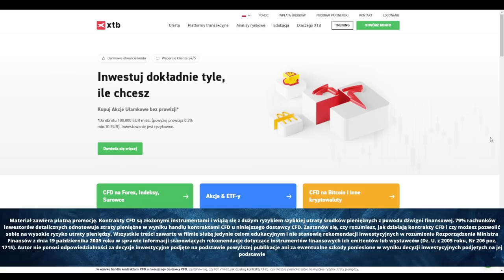Złote zasady inwestowania Petera Lyncha - Pokonać Giełdę /1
79% rachunków inwestorów detalicznych odnotowuje straty pieniężne w wyniku handlu kontraktami CFD u niniejszego dostawcy CFD.

➡ giełdy
➡ oszczędzania
➡ inwestycji
➡ akcji
➡ i wiele wiele więcej

Zapraszam na film pt.: "Złote zasady inwestowania Petera Lyncha - Pokonać Giełdę /1"